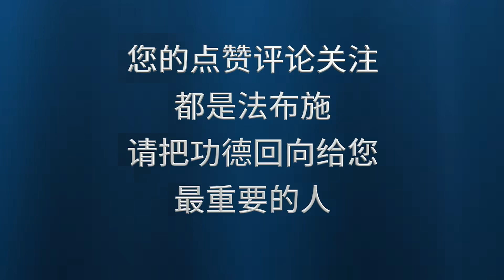天乘四种禅定之初禅